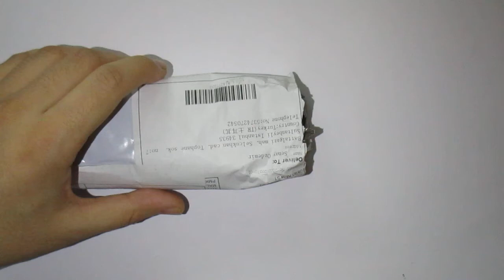Aliexpress Alışverişim #52 (Sahte Karides / Fake Shrimp)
fake shrimp sahte karides yemi aliexpres alışverişim